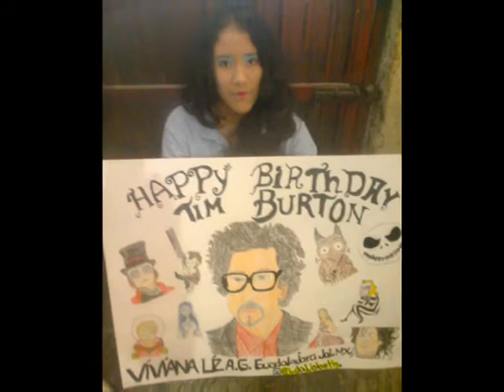Happy Birthday Tim Burton!!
Fan made video!! Happy (55) Birthday. TIM BURTON.